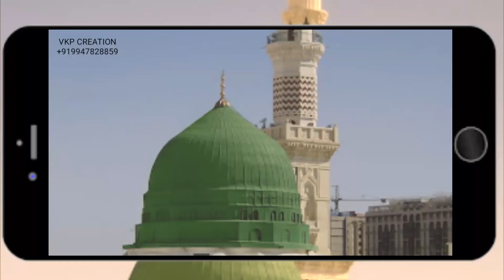നഫ്സിനെക്കാളെനിക്ക് പ്രിയമുള്ളോര്...| Islamic WhatsApp Status Song | VKP CREATION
*•┈•✿❁🎤VKP Creation🎤❁✿•┈•*
_❤മദീനയുടെ മണവാളൻ മുഹമ്മദ്(സ്വ) തങ്ങളെ മനോഹരമായി വർക്കുന്നു...❤_

💿SONG : നഫ്സിനെക്കാളെനിക്ക് പ്രിയമുള്ളോര്...

DESIGN : VKP Creation
പ്രഭാഷണങ്ങൾ, മദ്ഹ് ഗാനങ്ങൾ, ക്ലാസുകൾ, സ്റ്റാറ്റസ് വീഡിയോകൾ...
ഇസ്ലാമിക് യൂടൂബ് ലിങ്കുകൾ എന്നിവക്കായ് ഞങ്ങളുടെ വാട്സാപ്പ് ഗ്രൂപ്പിൽ അംഗമാവൂ...
       VKP CREATION
കൂടുതൽ വീഡിയോകൾക്കായി
M️aximum Share